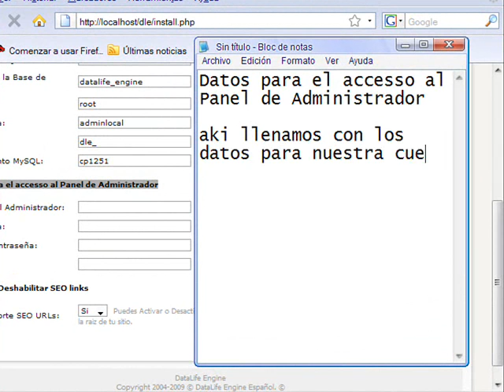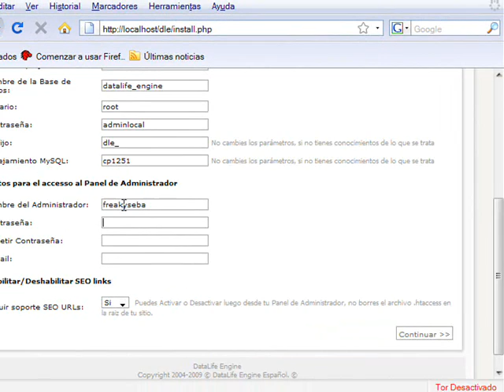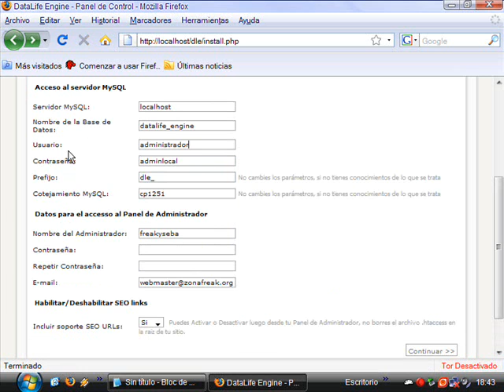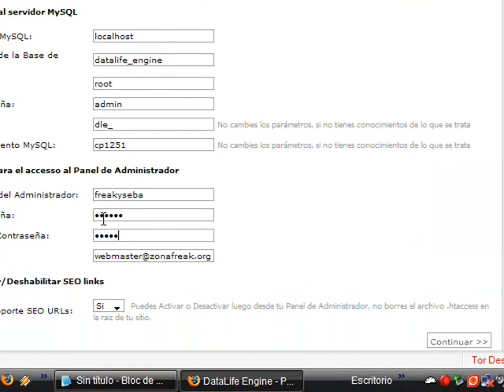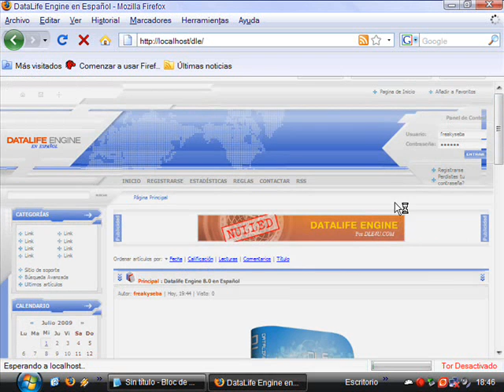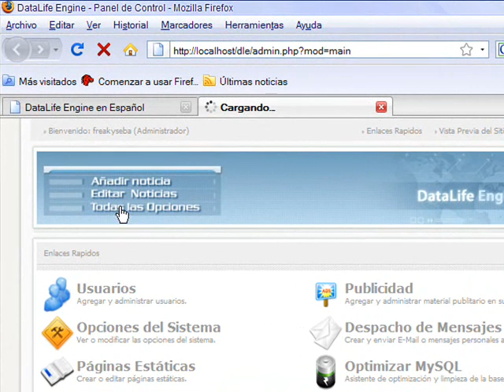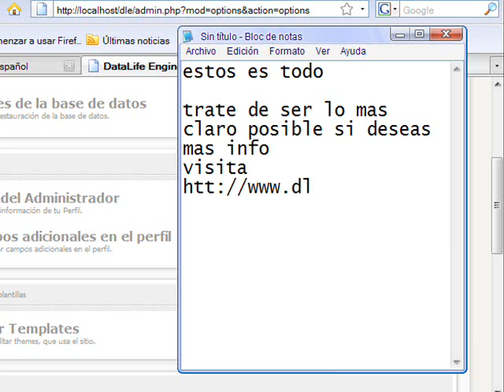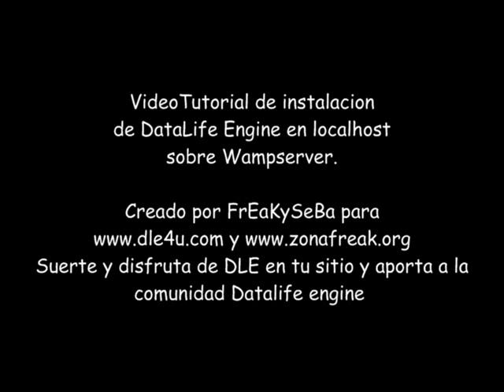VideoTutorial de instalacion de DataLife Engine en localhost [Parte 3]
Videotutorial donde muestro como instalar el cms Datalife Engine en una maquina local sobre wampserver.